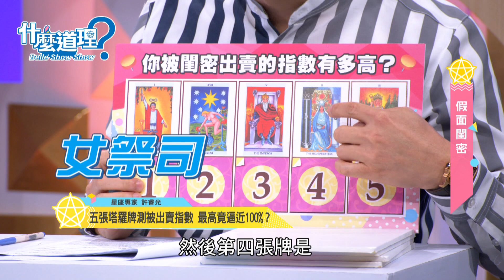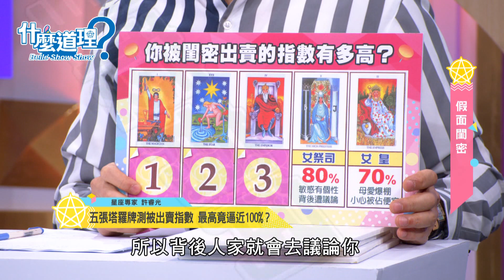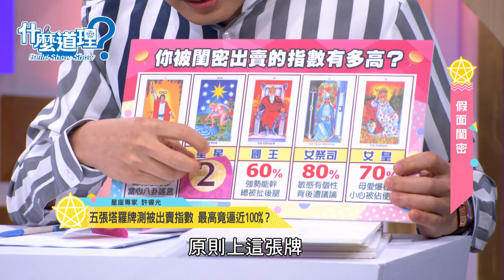【精華版】這款人不怕被背叛 許睿光指出當中關鍵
利用五張塔羅牌分析你被閨密出賣的機率有多高！

【什麼道理？】每週一至周四晚上九點東風衛視CH37頻道電視首播